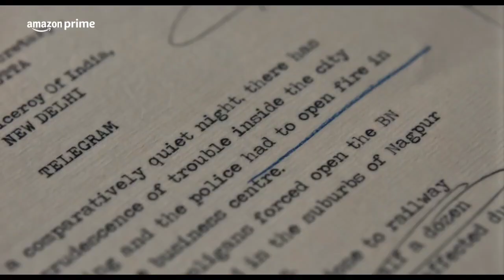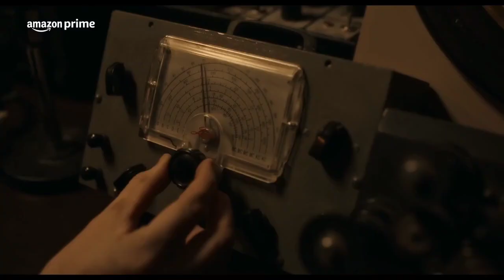Ae Watan Mere Watan | Amazon prime | Sara Ali Khan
Ae Watan Mere Watan (transl. This Country My Country) is an upcoming Hindi-language historical biographical drama film based on the life of Usha Mehta of India's struggle for freedom in 1942, a brave young girl starts an underground radio station to spread the message of unity, setting off a thrilling chase with the British authorities during the Quit India movement.[2][3] It is directed, co-written by Kannan Iyer.[4] It stars Sara Ali Khan alongside Anand Tiwari, Sachin Khedekar, Abhay Verma, Sparsh Shrivastav, Alexx O'Nell, and Benedict Garrett with Emraan Hashmi guest appearance role.